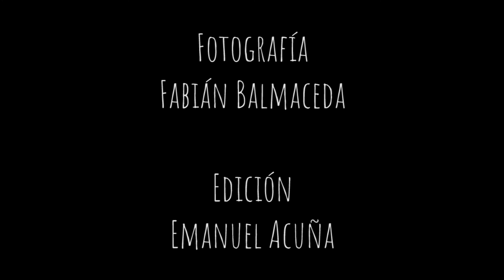CGI Corto Animado 3D: FIO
Un día en la vida.

Dirigido por Daniel Somarribas
Escrito y animado por Daniel Somarribas y Sofía Elizondo
Trabajos 3D por Fabián Balmaceda
Edición por Emanuel Acuña
Con voces de Mónica Múñoz y Robert Elizondo

Con  ❤️  desde Costa Rica.
Creado con Blender 3D